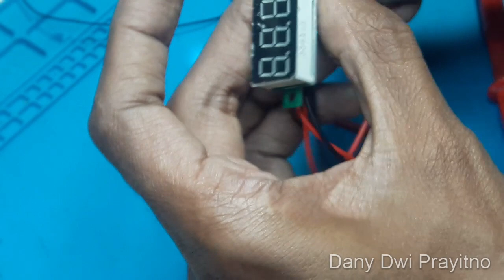CARA MUDAH !! Membuat voltmeter Digital Untuk Servis HP !! © Elektronika Kreatif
Membuat voltmeter digital sangat  mudah untuk dilakukan.

yang perlu dipersiapkan adalah volmeter digital bisa beli di toko online, baterai sebagai sumberdaya bisa menggunakan 9v, 5v, atau baterai AA 2 buah.

setelah itu dirangkai seperti pada video

Dibuat Oleh : dany dwi prayitno
Terimakasih